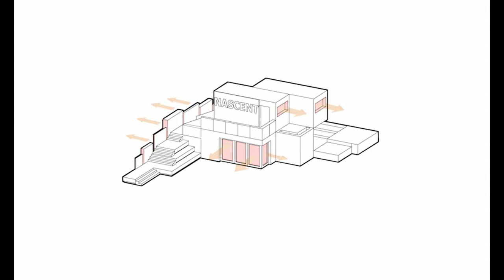Nascent Studios by Emme Wong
A short animation on the design of a collaborative studio and gallery.